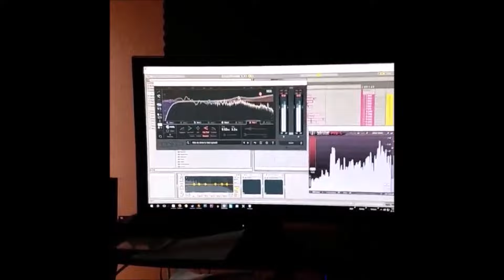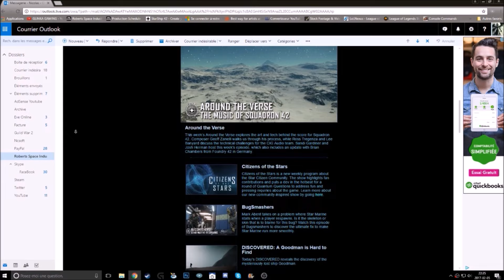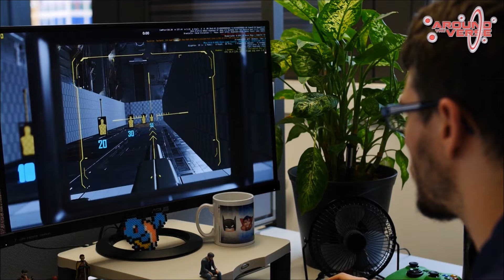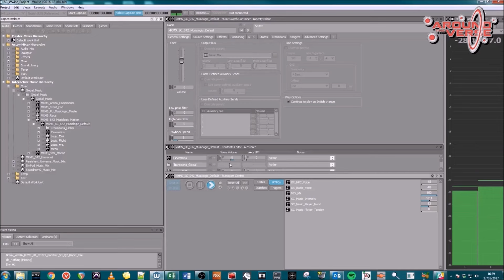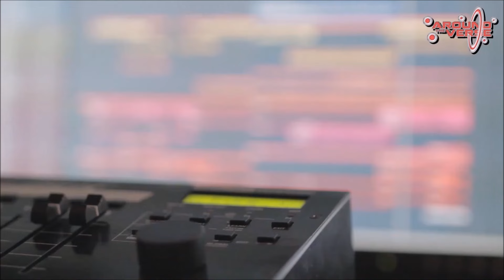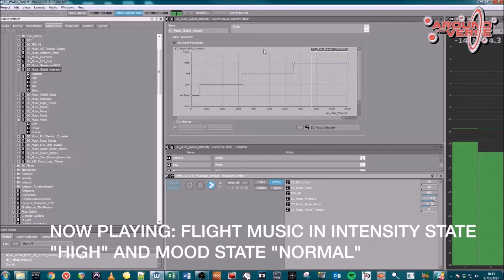Star Citizen News: Serveurs 2.6.1, Végétation, Débrief ATV Musique Squadron 42 et+ (QC FR)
Comme toujours la semaine dernière fut riche en infos intéressante. Commençons par la nouveauté de la semaine le Citizen of the Stars, pour ceux qui ne le savent pas Citizen of the Stars est le nouveau show de CIG pour parler des fans qui se sont illustrés particulièrement.

Vous voulez commencer avec 5000 UEC de plus?
Alors entrez ce code de référence a la création de votre compte.
STAR-3FMX-QYNP

Game: Star Citizen
Author Glinka